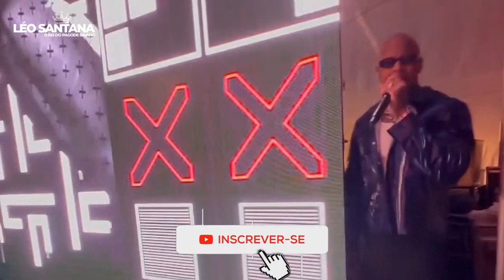LÉO SANTANA EM MACEIÓ/AL - VERÃO MACEIÓ - 12/01/2023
Léo Santana foi a Maceió/AL para se apresentar no Verão Maceió.